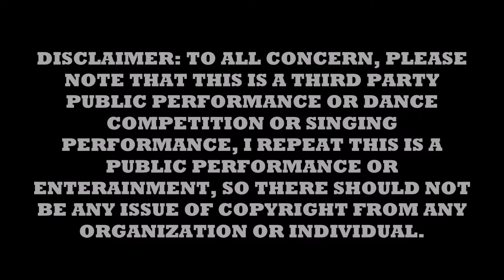Getai show Aug07 22 - 李佩芬 – Dancing Queen / 温丝婷 Vanessa – 偏偏喜欢你